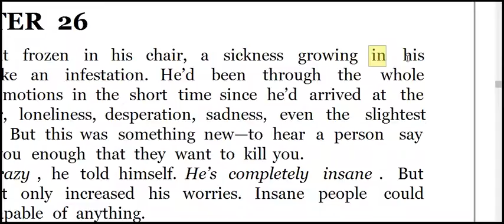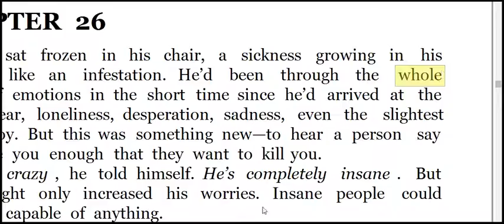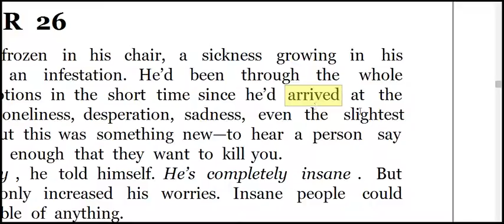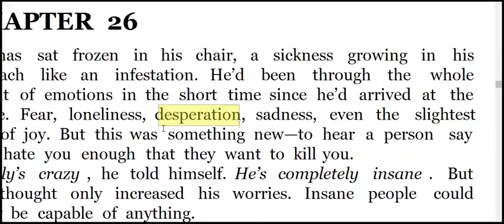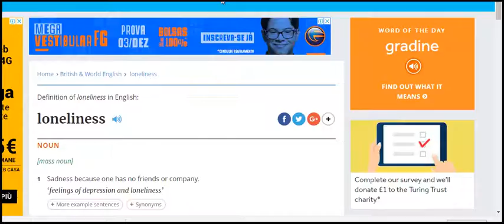week read very improve test 12